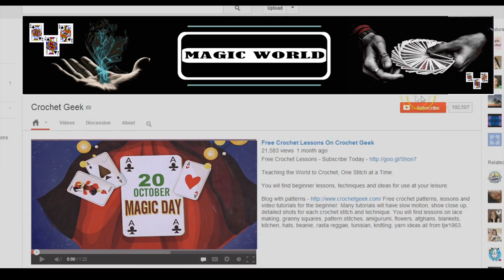Fish Glass Magic | By Bapu Lenka | Magic World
✽II Fish Glass Magic II✽
✽II By Bapu Lenka II✽

✽ Fish Glass Magic By Bapu Lenka
✽ Edited By: Pritiranjan Parija
✽ Digital Partner: E Halchal
✽ Media Partner: Mo Odisha
✽ Radio Partner: Odisha Radio